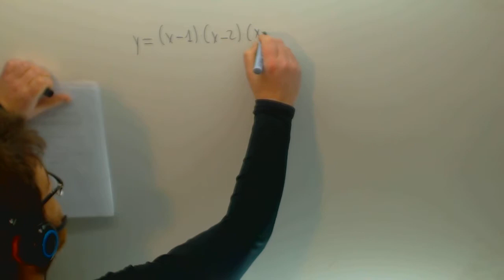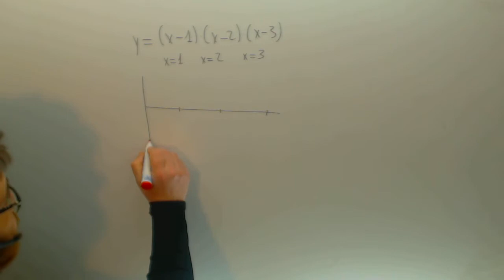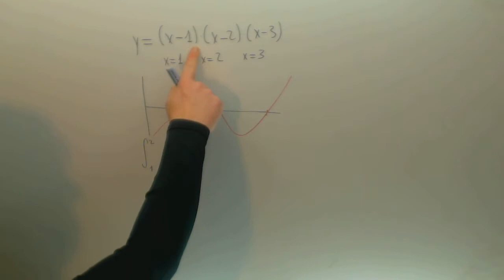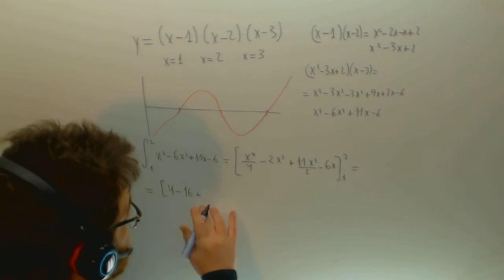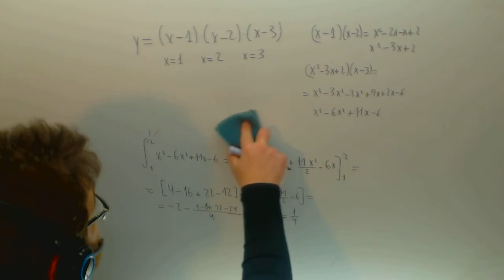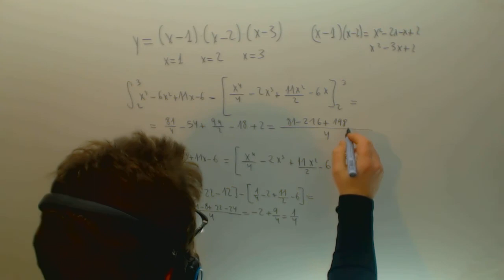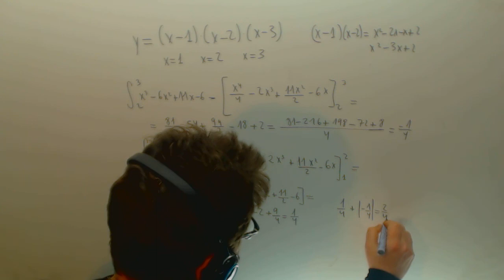Integral definida Area entre funcion y eje x Matematicas Academia Usero Estepona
Integral definida Area entre funcion y eje x Matematicas Suscríbete a nuestro canal en Youtube para ayudarnos a seguir creciendo Academia Usero en Estepona, el centro de formación con más vídeos en Internet del Mundo presenta